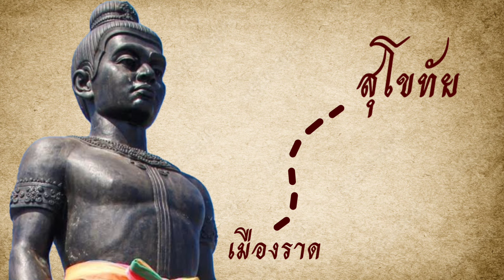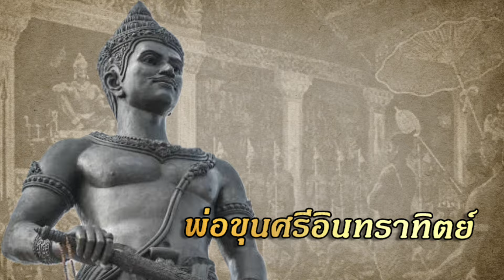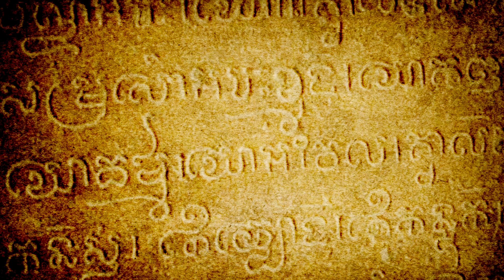กำเนิดอาณาจักรสุโขทัย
อาณาจักรที่งดงามเต็มไปด้วยอารยะธรรมที่เป็นเอกลักษณ์ วันนี้ผมจะพาทุกท่านย้อนเวลาไปชมต้นกำเนิดความยิ่งใหญ่ และที่มาที่ไปของอาณาจักรแห่งนี้ครับ อาณาจักรสุโขทัย